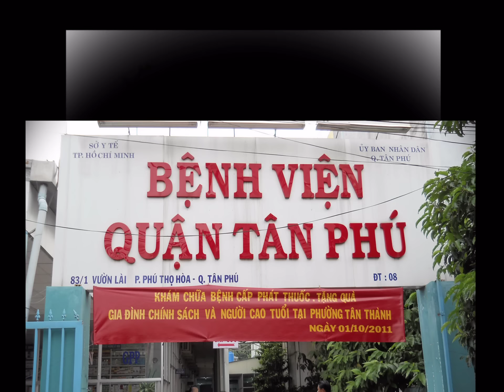KHUC CA NGANH Y